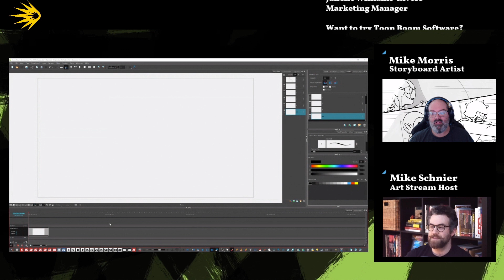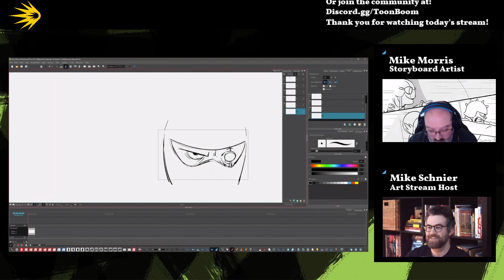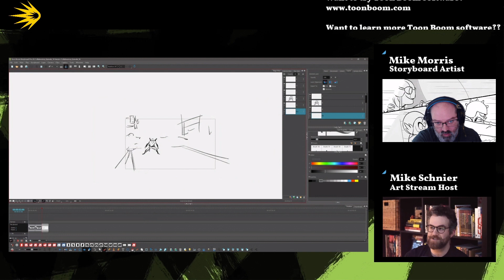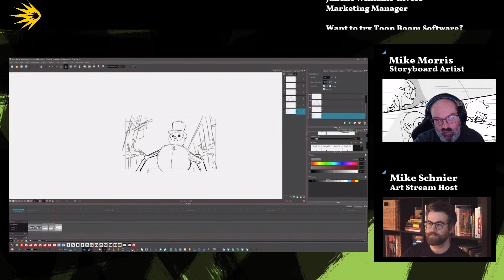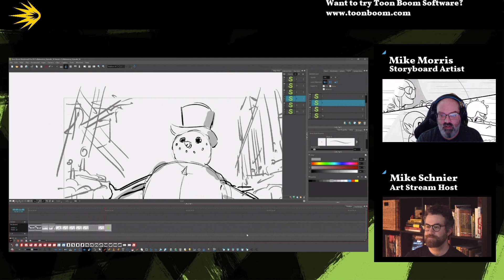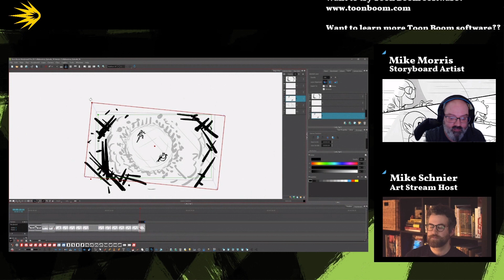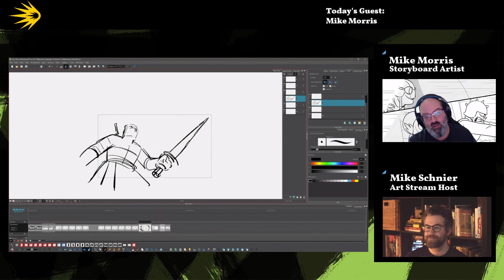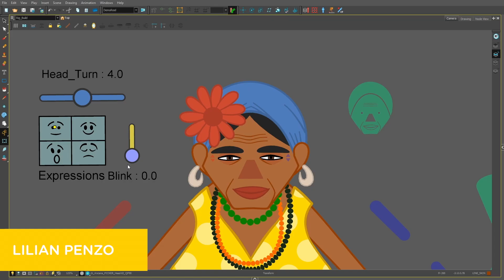Collaboratory: Ninja Showdown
Storyboard artist Mike Morris joins us once again for Collaboratory, the show where we improvise a storyboard with real-time chat feedback and learn about the craft of storyboarding along the way! In this episode, Mike draws a blind eye ninja getting ready to fight a snowman with a zipper!

Story artist Mike Morris has had a career that’s been… well, storied. Having spent most of his youth in California, it was a quick move for him to Los Angeles. In the City of Angels, he has developed a thriving career and is best known for his work on television series.

If you enjoyed this episode, don't miss our live broadcasts on Twitch